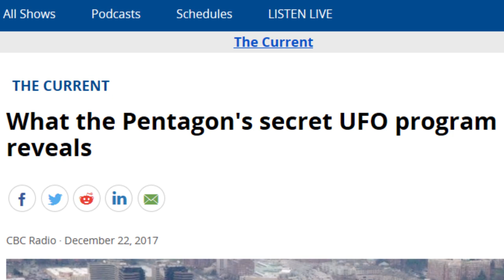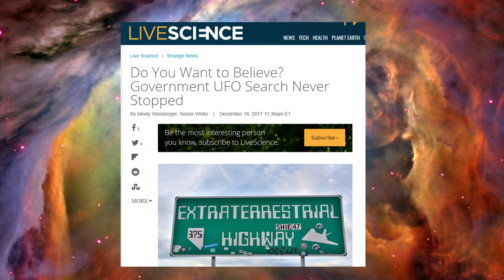Victor Viggiani on the Current State of UFO disclosure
Victor was kind enough to sit down and discuss where we stand as it relates to disclosure and what we can do to help.